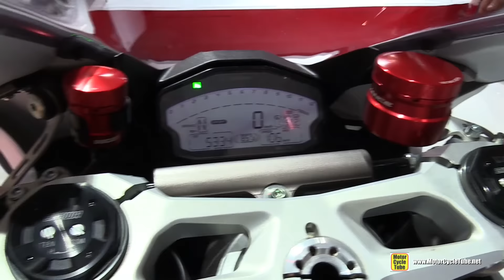2017 Ducati 959 Panigale - Walkaround - 2016 EICMA Milan